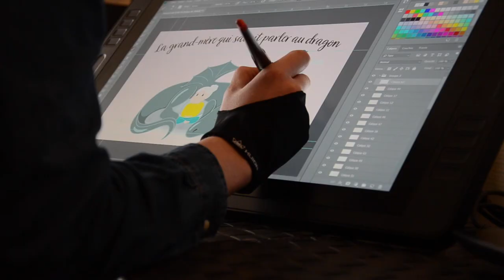Histoires pour les Oreilles - Making of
Découvrez les coulisses d'Histoires pour les Oreilles.
Prenez un journaliste, François, tout juste retraité, un ingénieur du son, Christophe, et une jeune graphiste, Clémentine, tous confinés chez eux entre Poitiers et La Rochelle et qui ont depuis longtemps une idée qui leur trotte dans la tête, celle de réaliser des contes pour enfants. Ils pensaient attendre la retraite, mais le confinement a précipité les choses et a été l'occasion pour ces amis de longue date de se lancer. C'est ainsi qu'est né "Histoires pour les oreilles", un catalogue d'histoires mises en musique et racontées avec humour à retrouver sur internet.